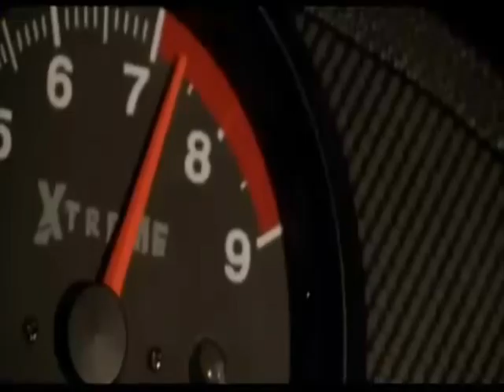Need For Speed Carbon: Mitsubishi Eclipse GSX (2:Brian O'Conner)(1) VS. Kenji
Reast in Peace, Paul Walker (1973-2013)

MITSUBISHI ECLIPSE GSX
Game: NFS CARBON
The author of model: JUICED2 HIN
The author of an envelope: nfsu390
Replaces: ECLIPSEGT